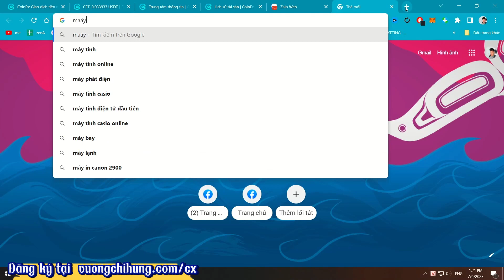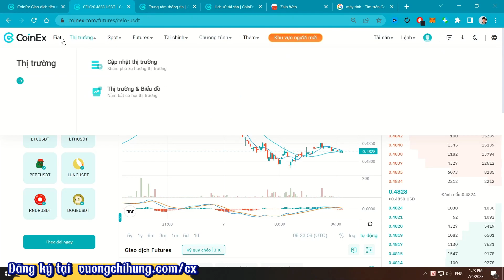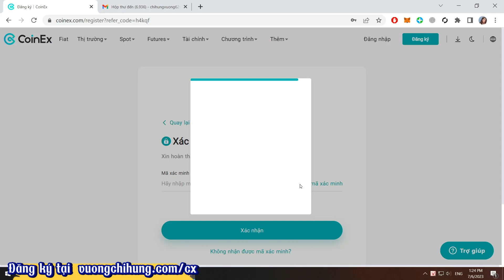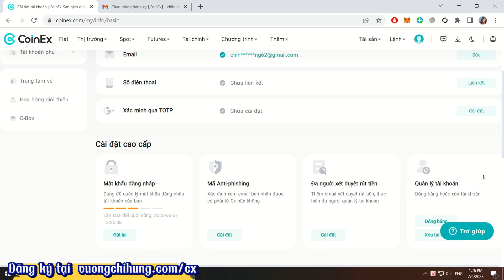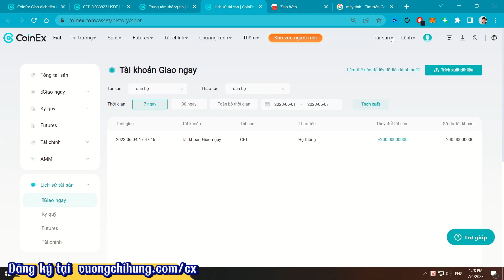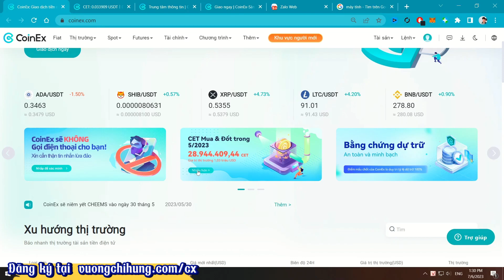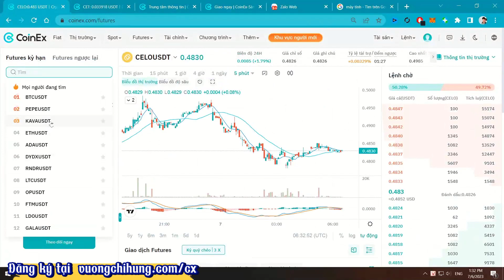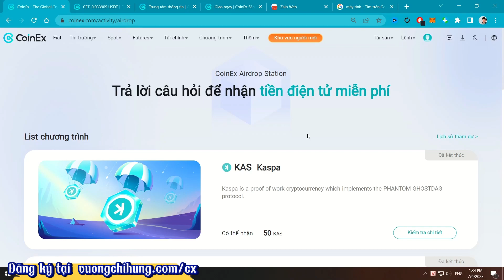Hướng Dẫn Đăng Ký Sàn CoinEx Nhận Ngay 200 CET miễn phí - Ưu đãi độc quyền chỉ 300 Slot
Hướng Dẫn Đăng Ký Sàn CoinEx Nhận Ngay 200 CET miễn phí - Ưu đãi độc quyền

Về sàn giao dịch Coinex

CoinEx là một nhà cung cấp dịch vụ trao đổi tiền điện tử chuyên nghiệp với quy mô hoạt động toàn cầu. Hiện tại sàn giao dịch CoinEx hỗ trợ nhiều ngôn ngữ khác nhau trong đó có Việt Nam.

Sàn giao dịch CoinEx được thành lập vào ngày 12/2017, và đặt trụ sở chính tại Hong Kong. CoinEx được phát triển bởi đội ngũ nhân viên ưu tú ở nhiều lĩnh vực khác nhau như Blockchain, tài chính, và dịch vụ.

Với hệ thống thương mại độc quyền kết hợp với trải nghiệm người dùng tuyệt vời cùng giao diện cực kỳ thân thiện, sàn CoinEx sẽ trở thành là một sàn giao dịch tiền điện tử an toàn, ổn định và hiệu quả cao cho người dùng trên toàn thế giới nói chung và người dùng Việt Nam nói riêng. Và với tổng khối lượng giao dịch hơn1 tỷ USD mỗi ngày cũng đã chứng minh phần nào cho điều này.

CoinEx hiện đang hỗ trợ rất nhiều ngôn ngữ và cung cấp dịch vụ giao dịch trên toàn cầu ở gần 100 quốc gia / khu vực trong đó có Việt Nam nên anh em Việt Nam hoàn toàn có thể thoải mái trải nghiệm sàn giao dịch này nhé.